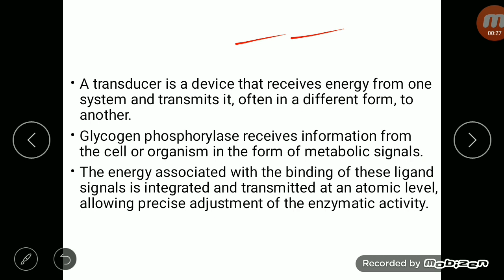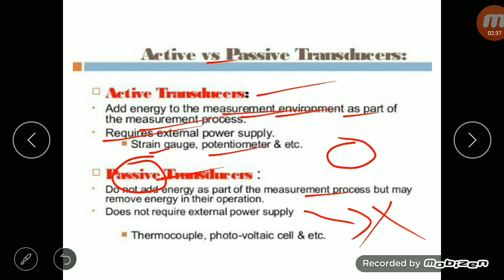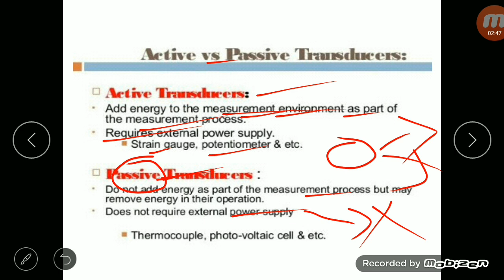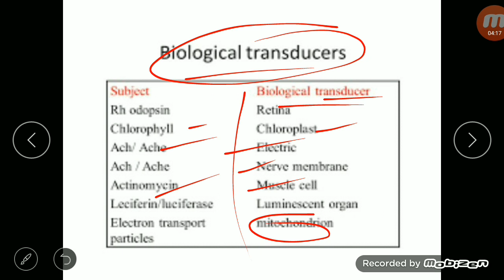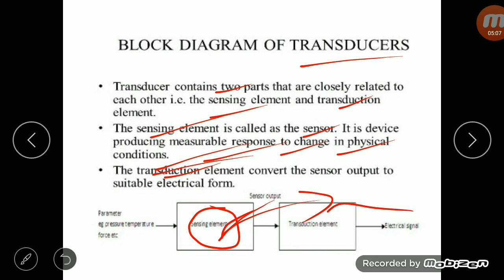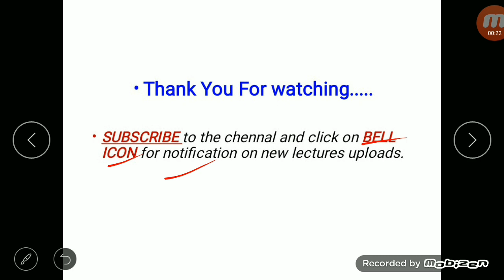Biological energy transducers In hindi by Bhautik sir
In hindi